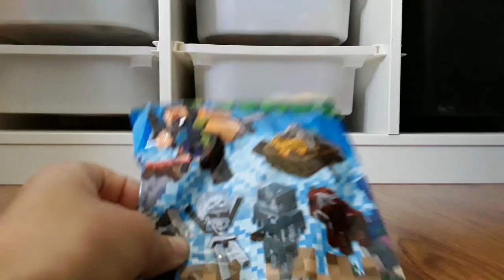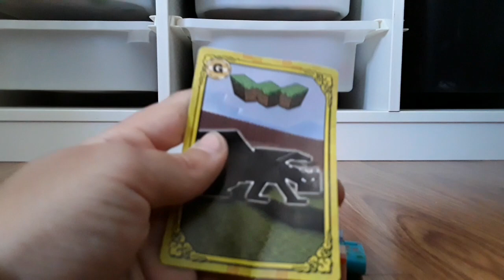Abriendo el juguete de minecraft con pico y espada⛏⚔🤩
este vídeo trata sobre que abrimos el juguete de Minecraft que tiene un pico y una espada no vienen dos monstruos y el personaje y una carta está chulísimo os recomiendo que os lo compré chao chao